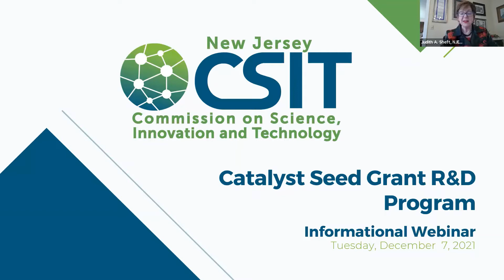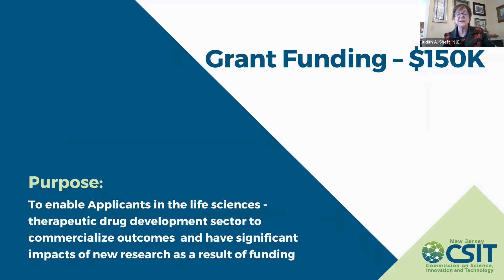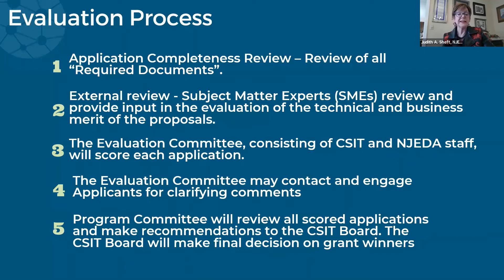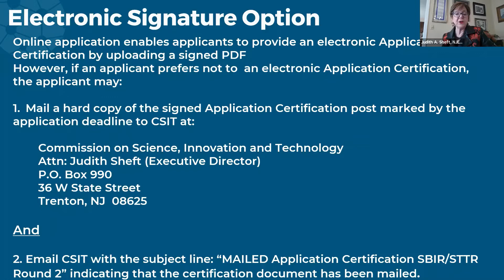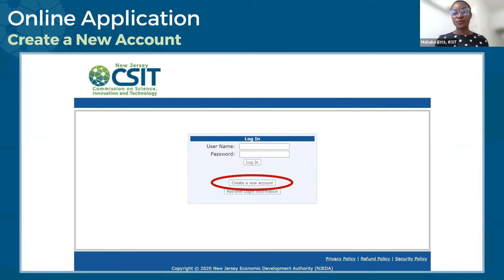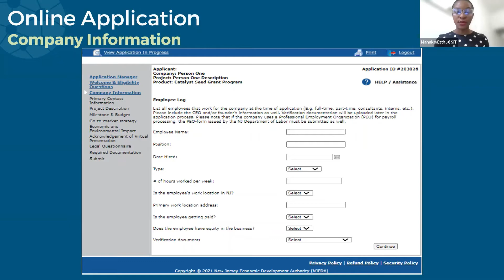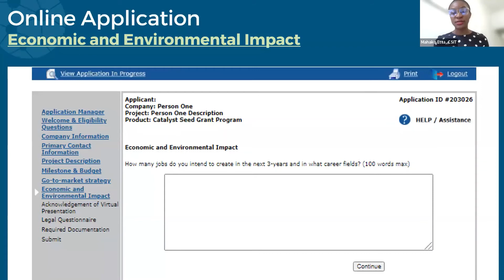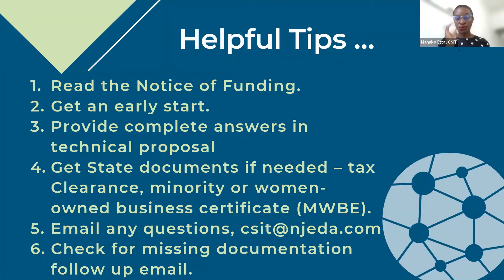Funding Available for New Jersey Research and Development in Science and Technology - December 2021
The New Jersey Economic Development Authority's Catalyst Seed Grant Program (Phase 1) opened for applications on December 6, 2021.  The application deadline is 4:00 P.M. on Monday, January 31, 2022.

The goal of the Catalyst Seed R&D Grant Program is to help New Jersey-based, early-stage, innovation-based companies accelerate development of technologies to transform new, discoveries from research stage into commercially viable products and services.

This session provides an overview of the program, eligibility and the online application portal for technology based entrepreneurs interested in applying.

(scroll to the middle of the page and look for 'Grant Opportunities')